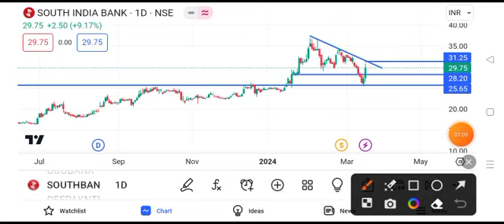south indian bank share latest news || south indian bank share latest news today